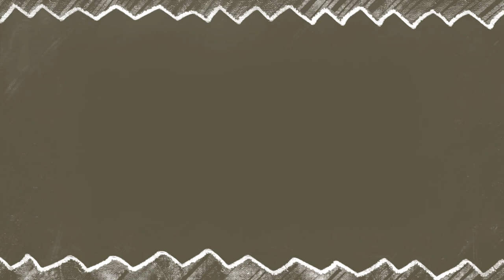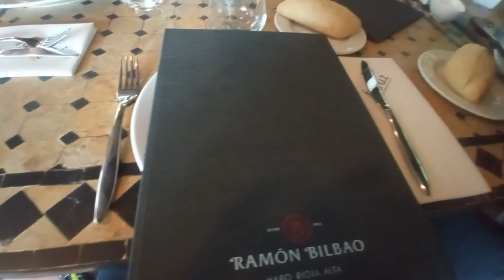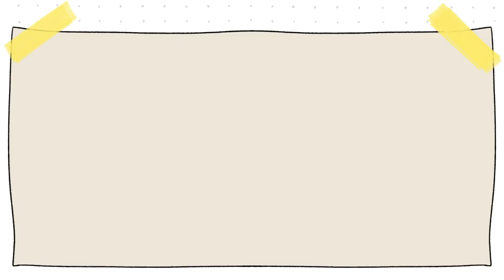Una semana conmigo de vacaciones en Málaga 😎🌅🌴| Vlog diario | Las cosas de Nico